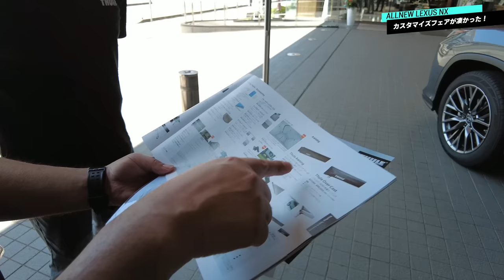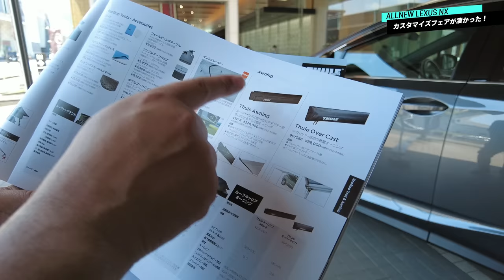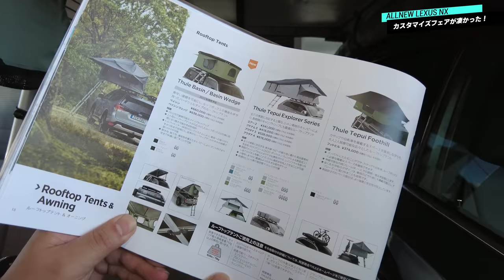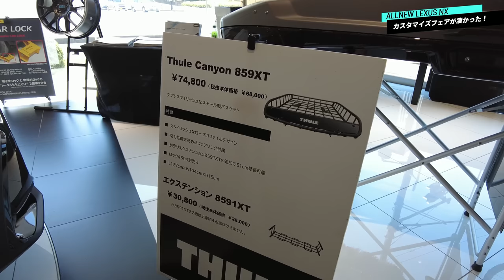【新型NX】レクサスの上にテント⁉NXもオフロード仕様に！初参加のカスタマイズフェアが凄かった！告知が来たら是非参加してみてください！THULEやSEVに加えTRD・MODELLISTA・TOMSなど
ルーフトップテントのTHULE商品はこちら！
SEVの商品一覧はこちら！
各種リンクはこちら！
【レクサスNX向けドラレコ】
Vantrue  N4(本体)
専用両面テープマウント GPS機能内蔵
VANTRUE 直結電源ケーブル(駐車監視用ケーブル)
Vantrue　純正microSDカード256GB
「cskreview」※2022年7月16日まで有効

【チャプター】

0:00 はじめに
01:20 THULEの関連商品
05:20 ルーフトップテントが凄い！
11:13 噂のSEVについて
17:33 おわりに